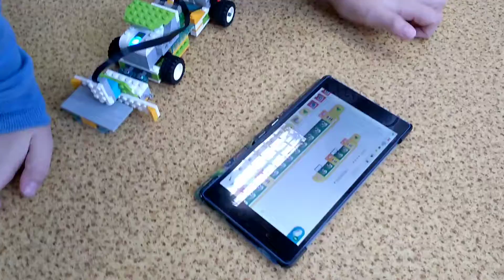ZŠ Ľubica. 3.B 2019